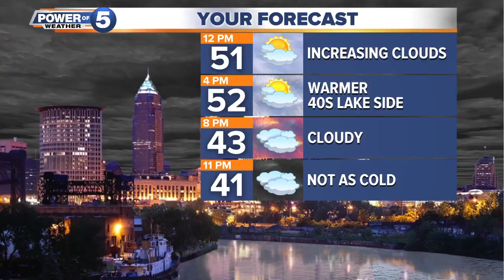Saturday Weather and Top Stories